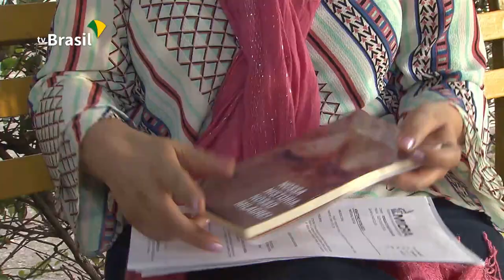Mês de prevenção ao câncer de mama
Outubro é o mês dedicado a prevenção ao câncer de mama e de colo útero e um seminário em Brasília discutiu os direitos das mulheres vítimas da doença.